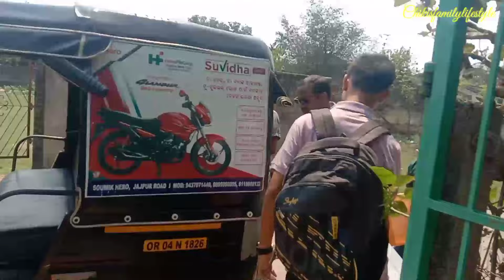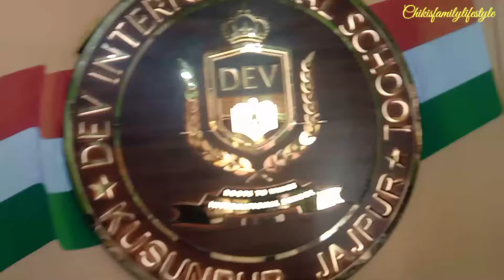ପୁଅ କୁ ଛାଡିଆସିଲୁ College hostel ରେ 😒 ମନ ଯମା ଭଲ ଲାଗୁନି/ପୁଅ ର college ଦେଖନ୍ତୁ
✨✨ Hello friends ✨👇✨🤗                            .